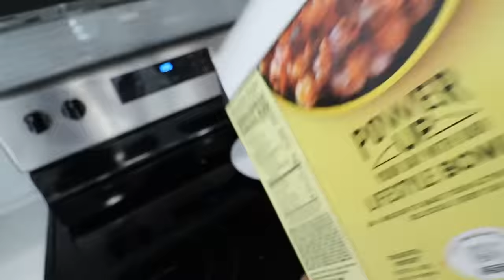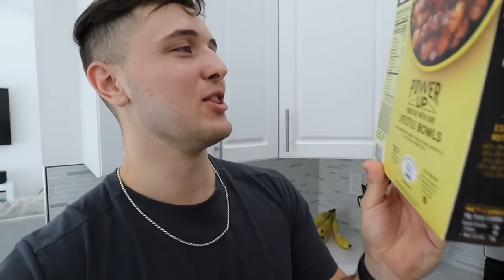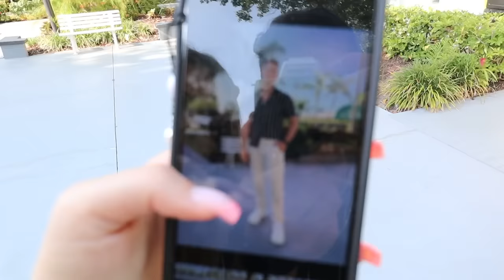Come get ready with us for date night!*Couples Edition*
-2017 is when we both started working at a grocery store called Marianos! Mariah was hired as a cashier and I (Bill) was a bagger! As you can tell, it was love at first sight! After only a month Bill popped the question on March 22, 2017!